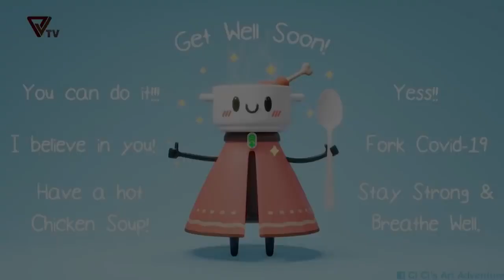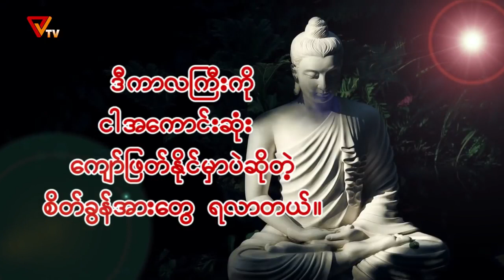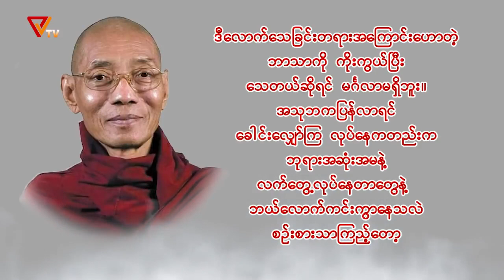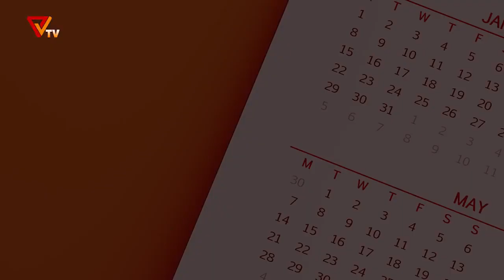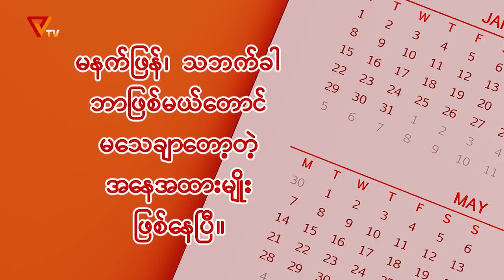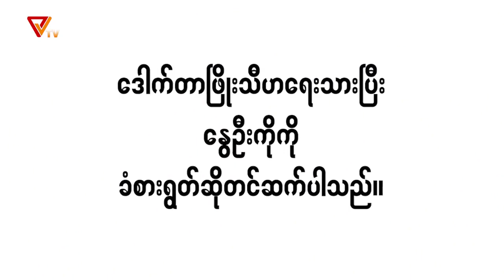Dr Phyo Thiha: How to Overcome this Period | Spring Revolution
Dr Phyo Thiha: How to Overcome this Period